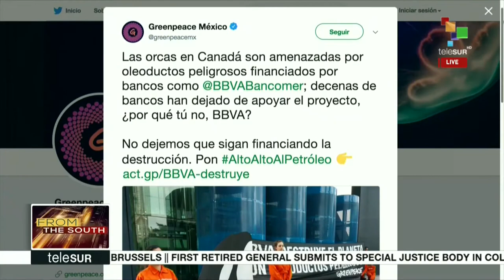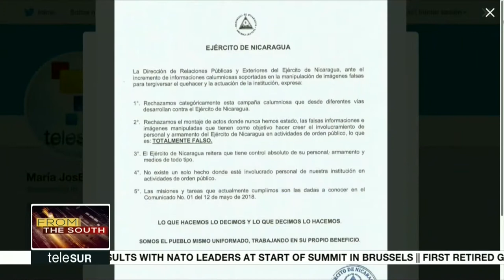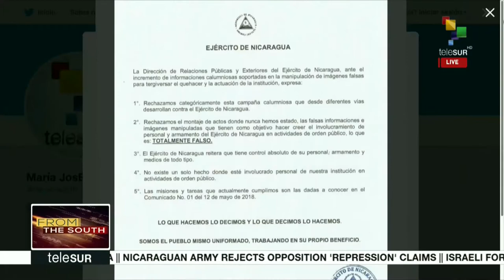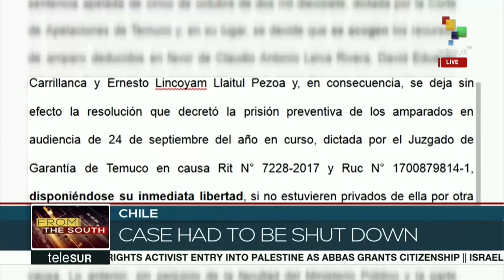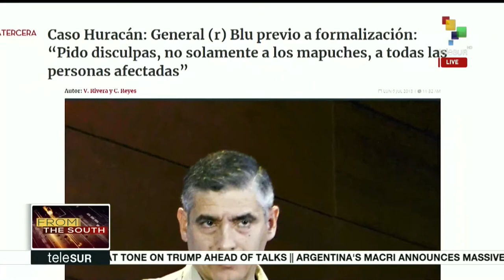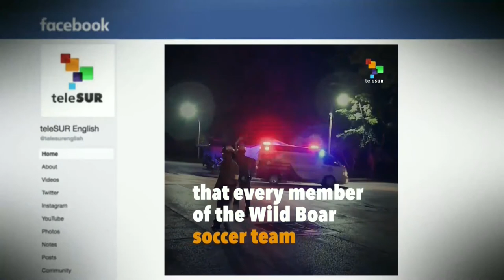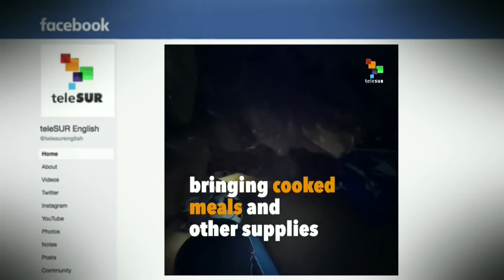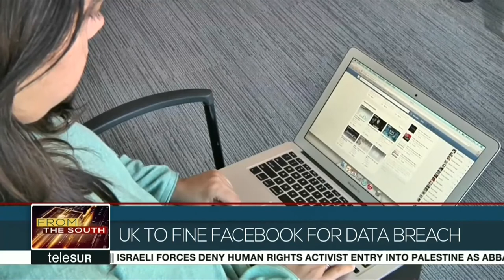FtS 07-11: NATO summit begins in Brussels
This morning we take you to Brussels, where the U.S. President Donald Trump and other leaders of the North Atlantic treaty organization exchanged recriminations and insults as they began a two-day summit.